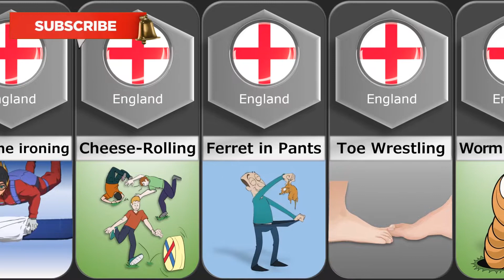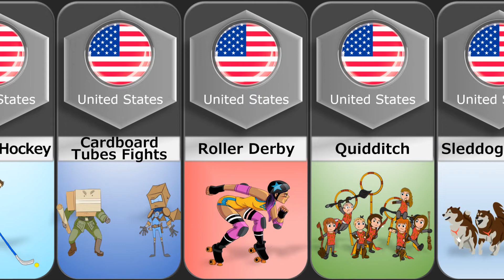Weirdest Sports From Different Countries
In this video comparison, we have collected the most unusual, little-known sports from different countries

This is a video comparison. Compiled on the basis of discussions in the community of any relevant sources, the figures and facts given may be inappropriate, unreliable or in any particular order